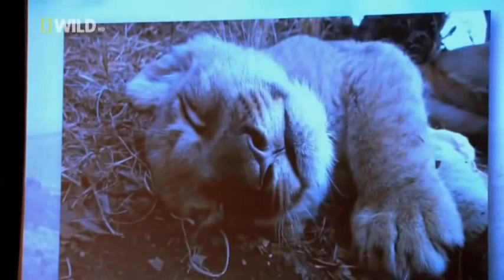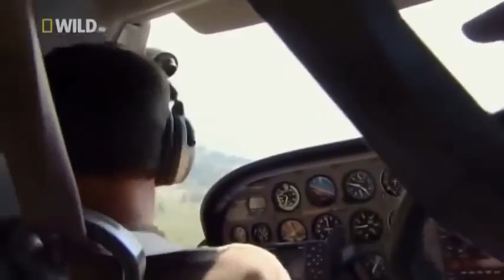Living with the LIONS Full Length Documentary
Kevin Richardson, The Lion Whisperer, walks with Livy, Ginny and Vayetsi and explains how the three of them became a group. He captures some amazing close up shots with a GoPro camera.